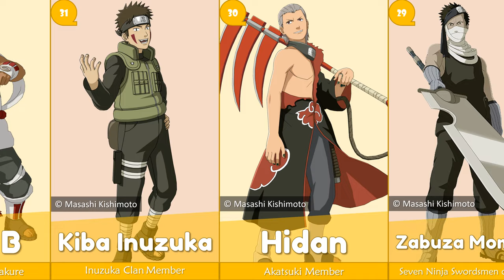Top 36 Greatest Naruto Characters of All Time | 2023 | G.O.A.T. - EP11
ตัวละคร นารูโตะ ที่ยิ่งใหญ่ที่สุดตลอดกาล
List:
36 Kisame Hoshigaki
35 Haku
34 Ino Yamanaka
33 Kurama
32 Killer B
31 Kiba Inuzuka
30 Hidan
29 Zabuza Momochi
28 Tobirama Senju
27 Sai Yamanaka
26 Tobi
25 Konan
24 Shisui Uchiha
23 Temari
22 Deidara
21 Sasori
20 Kushina Uzumaki
19 Hashirama Senju
18 Sakura Haruno
17 Orochimaru
16 Tsunade Senju
15 Neji Hyūga
14 Rock Lee
13 Might Guy
12 Hinata Hyūga
11 Obito Uchiha
10 Pain
9 Madara Uchiha
8 Gaara
7 Shikamaru Nara
6 Jiraiya
5 Sasuke Uchiha
4 Minato Namikaze
3 Itachi Uchiha
2 Kakashi Hatake
1 Naruto Uzumaki
This video ranked by averaging from 9 websites:
1. Bakabuzz
3. Gaming Gorilla
4. TechNewsGate
5. Last Stop Anime
8. Superhero Jacked